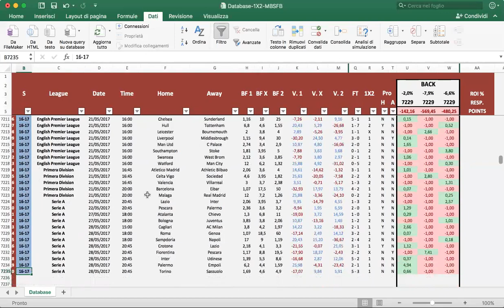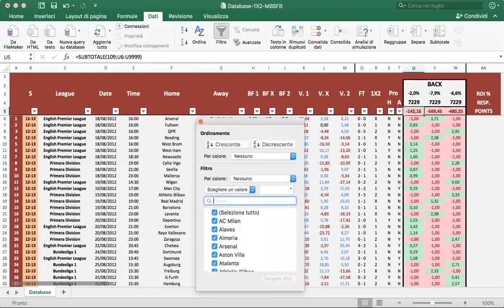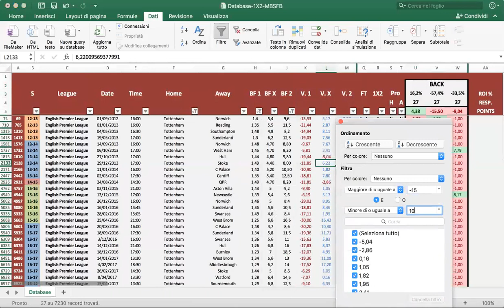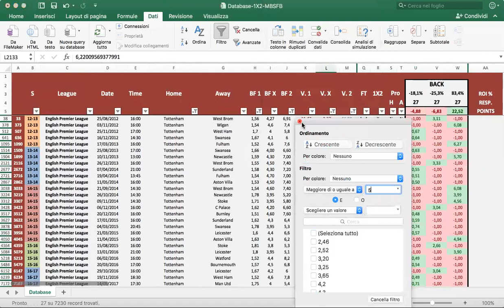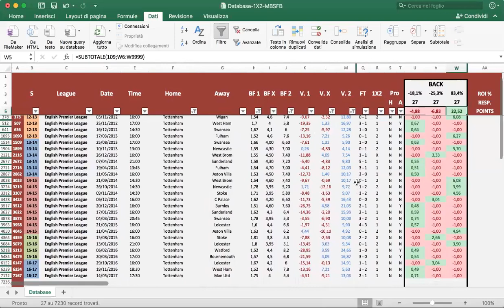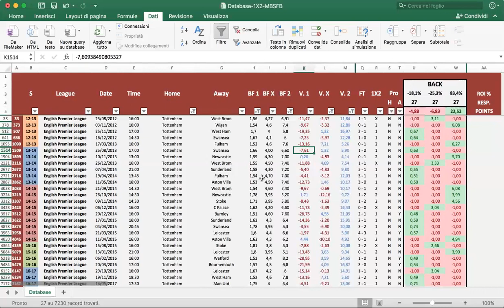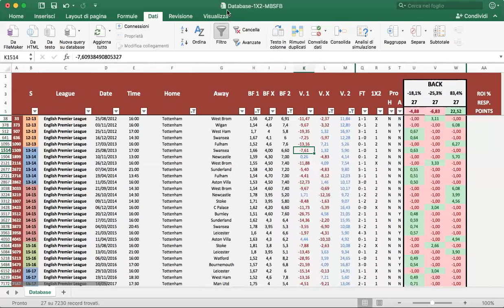TOTTENHAM SCOMMESSA INTELLIGENTE STRATEGIA COME INVESTIRE SCOMMETTERE GUADAGNARE ONLINE DA CASA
Ciao qui è Francesco Bellomo il creatore del programma rivoluzionario Scommessa Intelligente. In questo video voglio analizzare insieme a te in modo davvero semplice la squadra del Tottenham sotto un punto di vista bettistico. L'analisi viene fatta interrogando il mio database, dunque non viene fatta su opinione o sensazione. Il grosso problema è che il 98% delle scommesse vengono fatte su opinione o sensazione...questo nel lungo termine è sinonimo di perdita di soldi e rischio ludopatia. E' l'ignoranza quella che nega ogni possibilità e nasconde ogni opportunità.

Non scommettere su opinione.
Non scommettere in multipla.
Non scommettere seguendo pronostici e sistemi che non sono supportati da storici affidabili.

Queste sono delle azioni e per farle hai bisogno di cambiare prima la tua mentalità.

Se vuoi crearti uno o piu' guadagni ricorrenti investendo nelle scommesse devi innanzitutto cambiare mentalità...senza un cambiamento di mentalità non esiste cambiamento duraturo nelle azioni e nei risultati. Esiste una grande differenza tra la realtà sostenuta da numeri e quella sostenuta da un opinione e/o sensazione.

Qui è Francesco Bellomo, il creatore del programma rivoluzionario Scommessa Intelligente.

Scopri come crearti un guadagno ricorrente dalle scommesse trasformando i numeri in profitto.